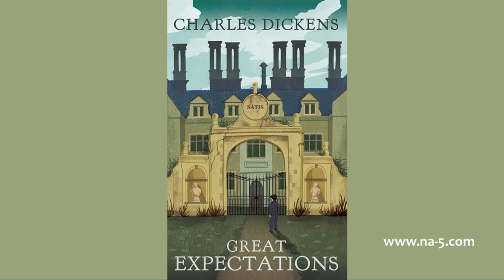22 - Chapter XXII